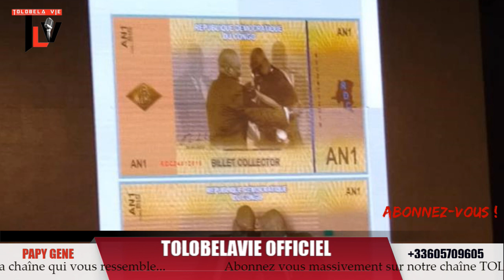TLV 20/12/19 LE 24 JANVIER F.TSHISEKEDI VA OFFICIALISER L'OCCUPATION RWANDAISE MAWA (BISHOP ELYSEE)